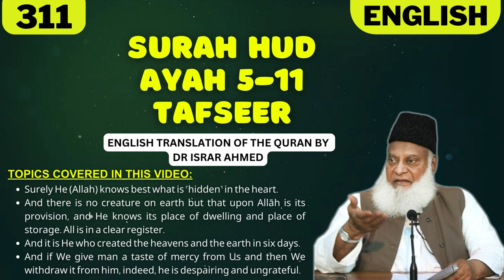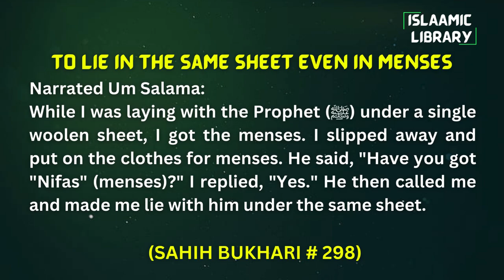Surah Hud Ayah 5-11 Tafseer in English by Dr Israr Ahmed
TOPICS COVERED IN THIS VIDEO:
1. Surely He (Allah) knows best what is ˹hidden˺ in the heart.
2. And there is no creature on earth but that upon Allāh is its provision, and He knows its place of dwelling and place of storage. All is in a clear register.
3. And it is He who created the heavens and the earth in six days.
4. And if We give man a taste of mercy from Us and then We withdraw it from him, indeed, he is despairing and ungrateful.

Narrated Um Salama:
While I was laying with the Prophet (ﷺ) under a single woolen sheet, I got the menses. I slipped away and put on the clothes for menses. He said, "Have you got "Nifas" (menses)?" I replied, "Yes." He then called me and made me lie with him under the same sheet.

IMPORTANT LINKS:
1) ISLAM360 (Best Quran & Hadith search engine app):
2) AL HIDAAYAH (Best platform to Learn Islam & comparative religion, Seerah, Fiqh, Salah, Zakah, Major sins and much more from world's best orators)
4) Quran.com (Quran translation and Tafsir in any language you wish)